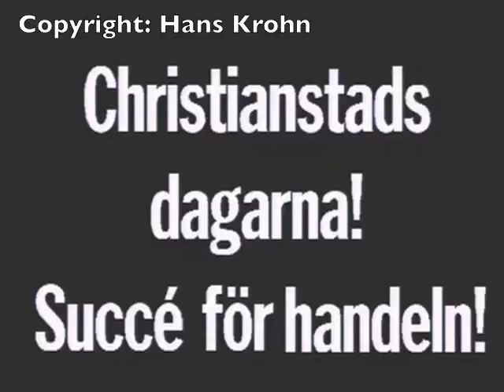Christianstad Handelsstaden 1994 del 1